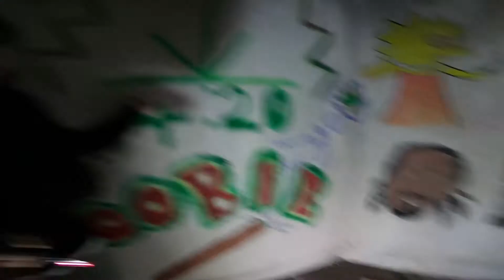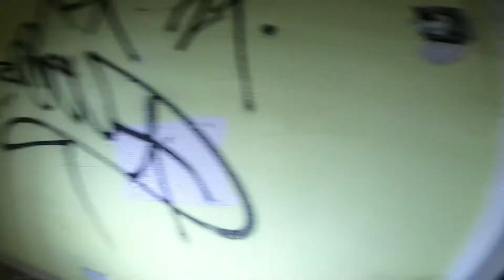Exploring An Abandoned Care home// UK URBEX